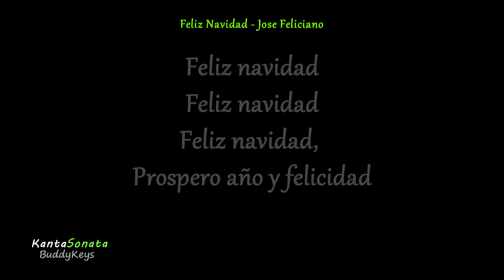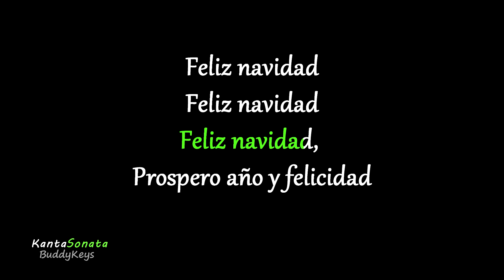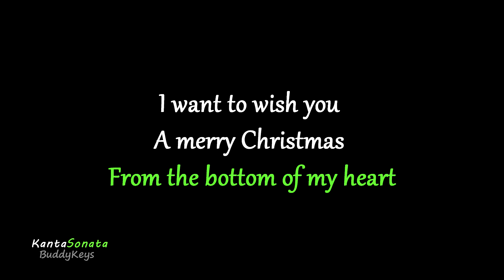Feliz Navidad - Christmas Carols (Karaoke Version)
Karaoke Backing -Track created by Kanta Sonata
Originally Performed/Artist by  - Jose Feliciano

Feel free to use  this KARAOKE MINUS ONE  for your  Live Cover Performance  in YouTube, But please don't forget to credit me. Proper credits is all I ask.